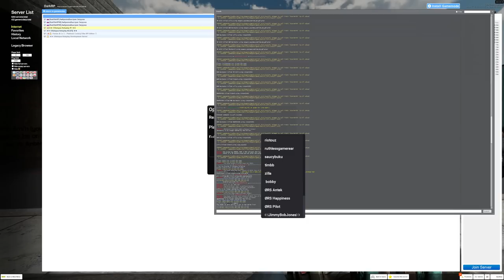MAKING $2,530,899 in My OP Base Build Gmod DarkRP Rags To RICHES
my base wasn't to hidden or have a hidden wall but i think it was an OP Base
Join my servers Elitelupus Roleplay connect
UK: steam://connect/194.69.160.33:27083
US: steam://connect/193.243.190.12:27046